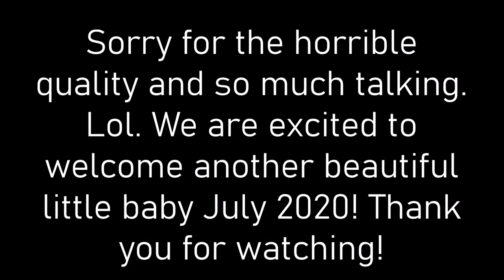EMOTIONAL LIVE PREGNANCY TEST REACTIONS!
We are pregnant! It was a complete surprise to us even though we didnt use birth control. It took so long for us to get pregnat with Cora that this truly was a surprise and a huge blessing! enjoy our reactions and my feelings on being pregnant again! And yes!!  I will be posting more often ;)

v v v v v SOCIAL MEDIA LINKS! v v v v

I am Krystina! I am 28 years old and my husband Chris is 30! We have a beautiful daughter named Cora(2). We struggled for years to get pregnant, had a miscarriage, and then finally had our rainbow miracle baby via Femera (ovulation induction medication). This channel is ran by ME Krystina! I upload vlogs, sit down videos, pranks, challenges, mommy videos & pretty much ANYTHING. But mainly a whole lot of cute footage of our girl, CORA! I love hearing from our viewers!